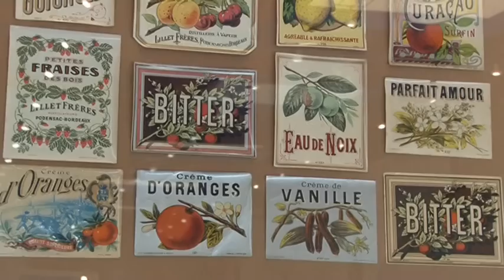Fête de l'orange 2012 à Podensac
Comme chaque année, Podensac, au cœur de l'appellation viticole des Graves, accueille des milliers de visiteurs pour sa traditionnelle Fête de l'orange. Un rendez-vous pour découvrir les secrets de cet agrume qui a fait la réputation du célèbre apéritif Lillet. La fête se tient précisément dans les locaux de la Maison Lillet, au centre de la commune.